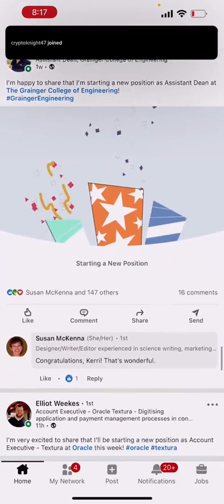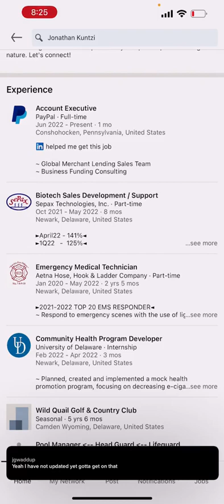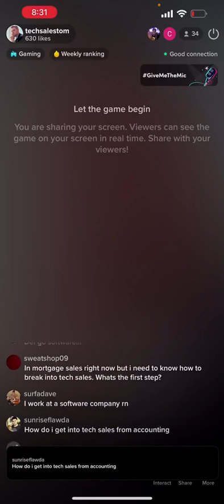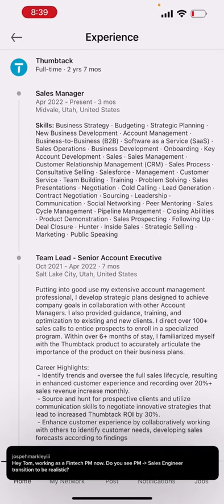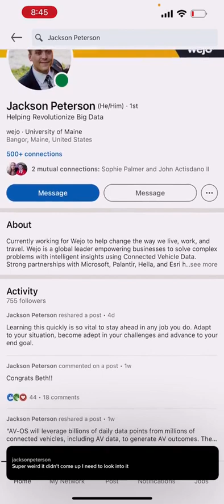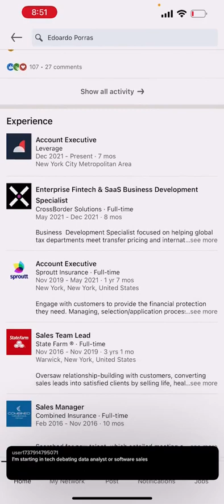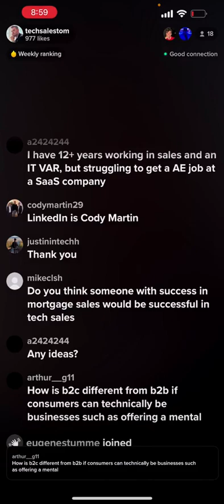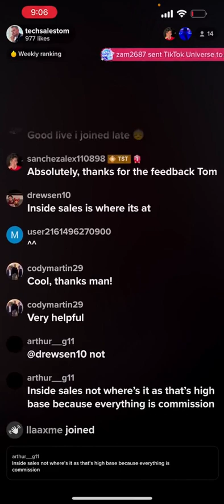TechSalesTom - 6/27/22 - TikTok Live Replay - LinkedIn Reviews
Join me on TikTok, Instagram Live, and YouTube Live to learn about Tech Sales and Tech. Open Q&A about career paths, breaking in, compensation, and tech topics.